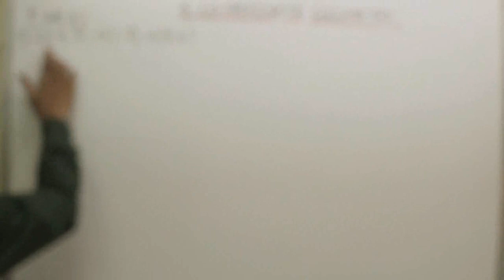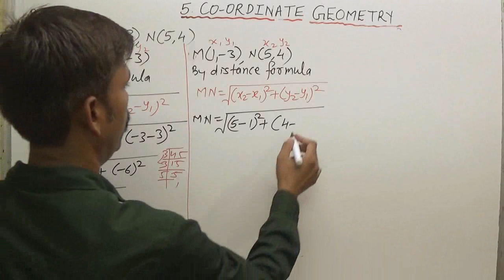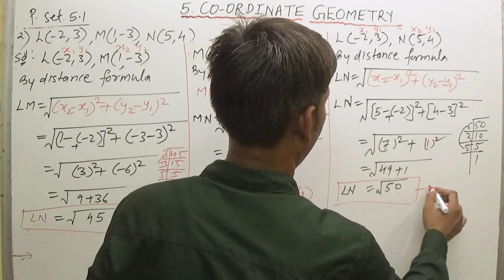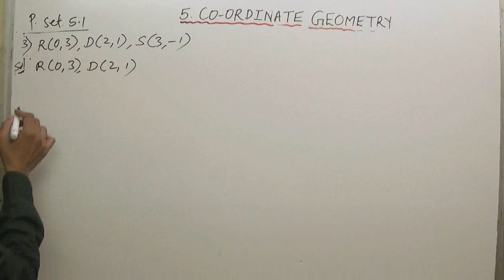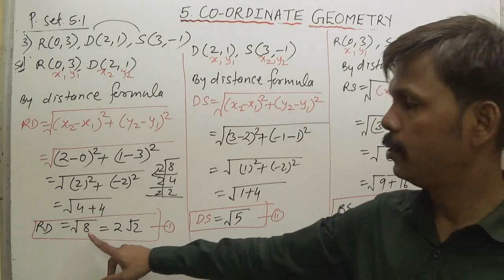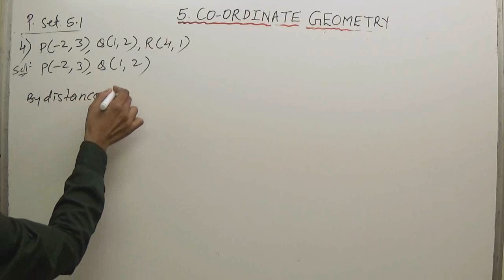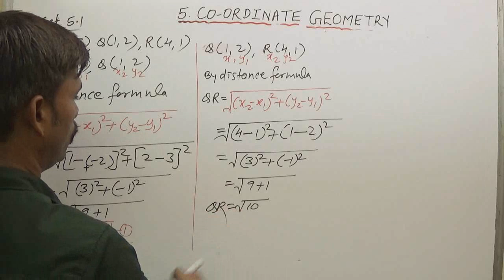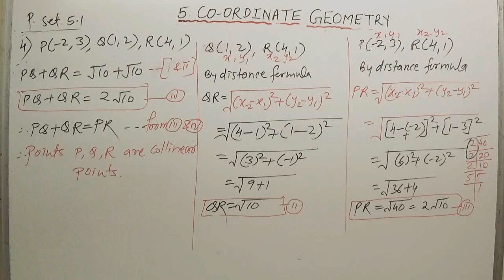10th Co-ordinate Geometry | Practice set -5.1 part- 2 | New syllabus Geometry maharashtra board